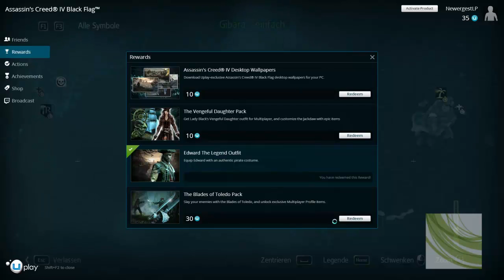Let's Play Assassins Creed 4 - Black Flag [HD][German] 066 - Entlegene Orte